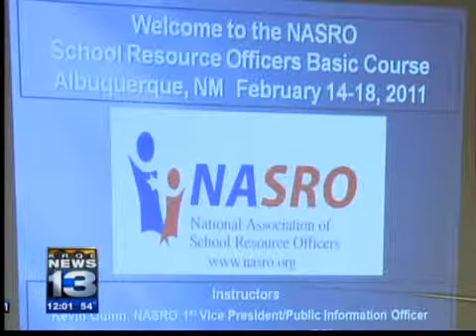KRQE News - NASRO Training in Albuquerque 021411